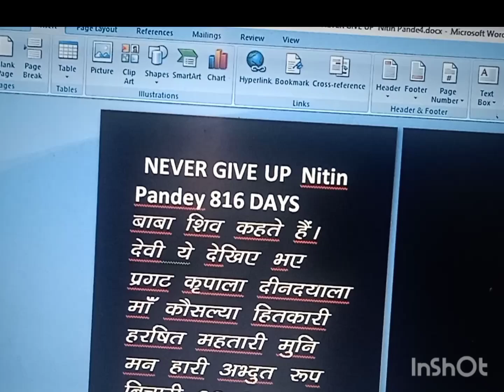Bhajan voice video YouTube channel Never give up Nitin Pandey🙂🙏